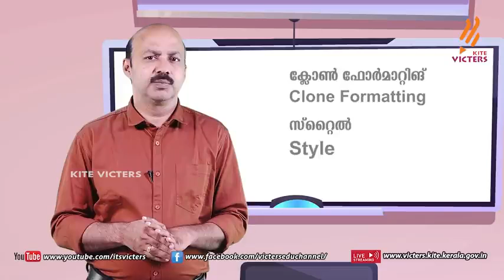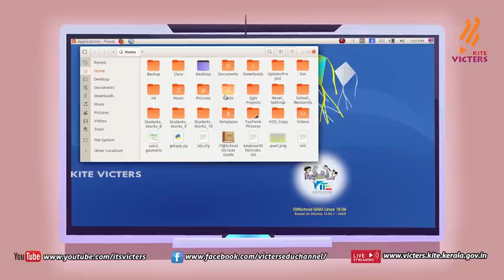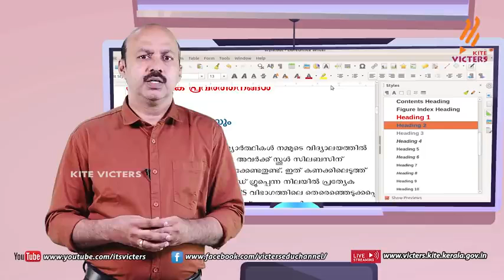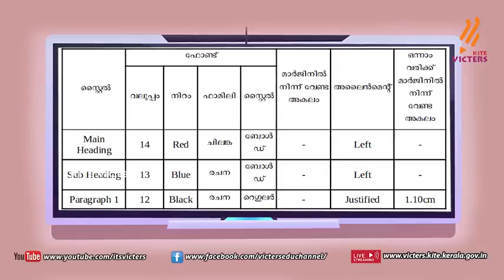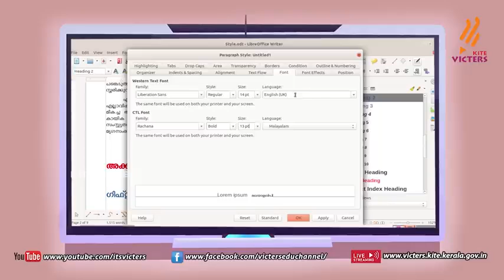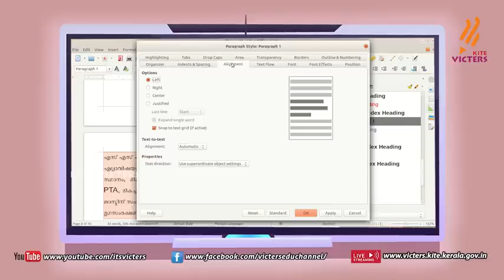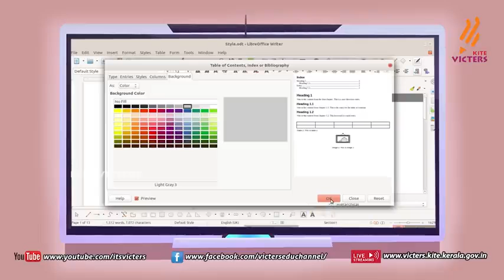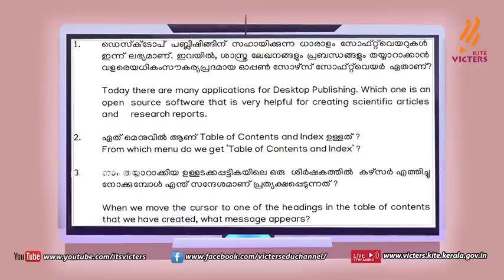New kite victers std 10 information and communication technology class6(first bell)